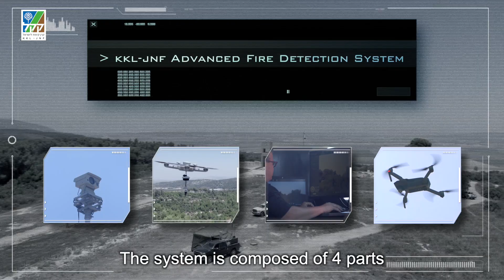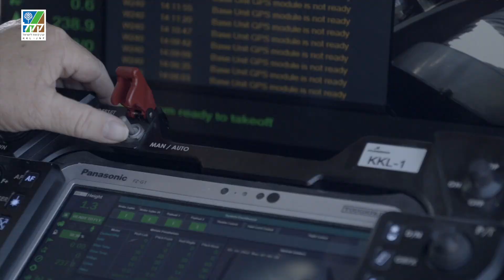KKL-JNF Tinshemet Advanced Fire Detection System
Support KKL-JNF’s advanced fire detection system project and together we can prevent the next devastating forest fire!